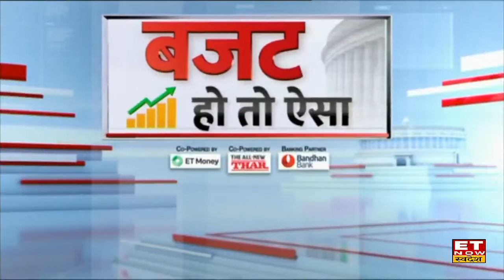Tax Mantra : क्या Budget में बढ़ेगा हेल्थ और एजुकेशन पर फोकस, देखिए Experts की राय।ET Now Swadesh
Tax Mantra में देखिए खास पेशकश- बजट हो तो ऐसा। आज Tax Mantra के Exclusive बातचीत में Mukesh Patel मौजूद रहें। बचत और निवेश पर 80C की डिडक्शन लिमिट ? छूट की सीमा और टैक्स रेट में बदलाव कितना जरूरी? क्या बढ़ेगा हेल्थ और एजुकेशन पर फोकस? इन सभी सवालों के जवाब दिए।